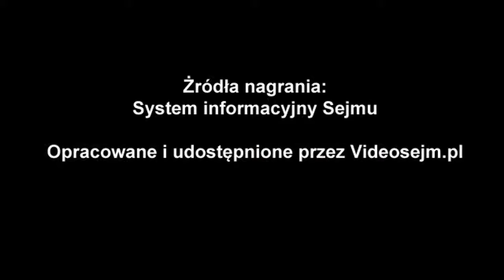Joanna Borowiak - wręczenie zaświadczenia o wyborze - 24 października 2019 r.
Popierasz? Udostępnij! Joanna Borowiak - wręczenie zaświadczenia o wyborze - 24 października 2019 r.